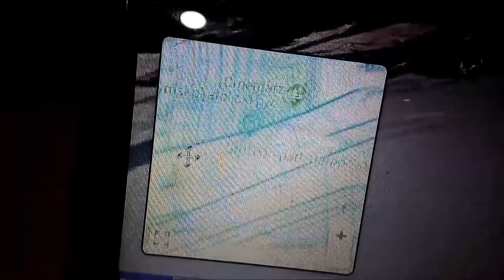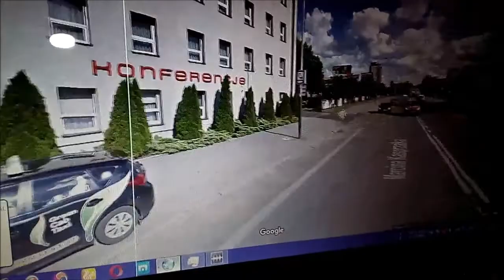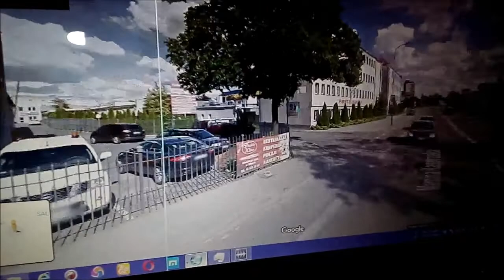Told to work few hours for free at Trumps hotel in Lodz to see if I can do work